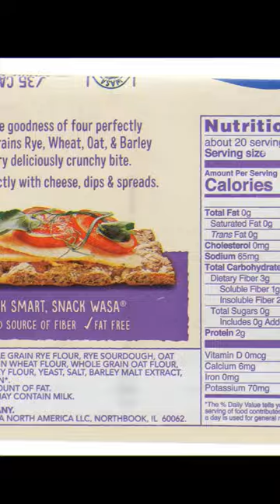Multi-Grain Crackers - Maybe not so safe to eat.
Have you ever wondered does Multi-Grain Crackers are healthy? Here we try to answer that!

Stop your unhealthy eathing now!